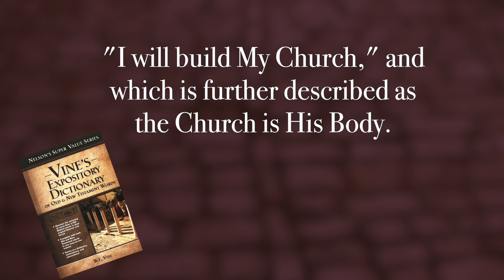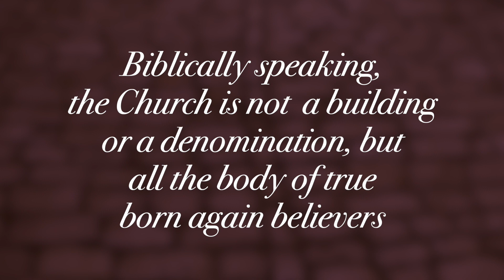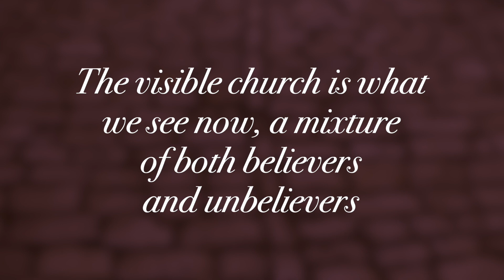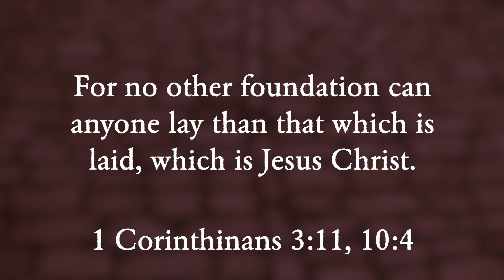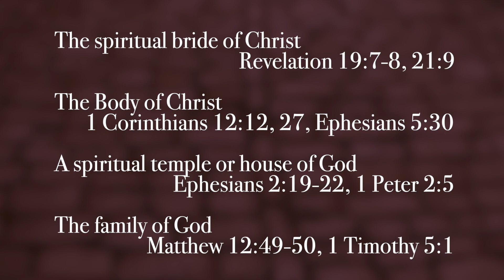What is the Church? - Faith Foundations with Dr. Todd Baker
Faith Foundations is here to answer questions about Biblical faith and doctrine, in this ongoing series made possible by Zola Levitt Ministries.